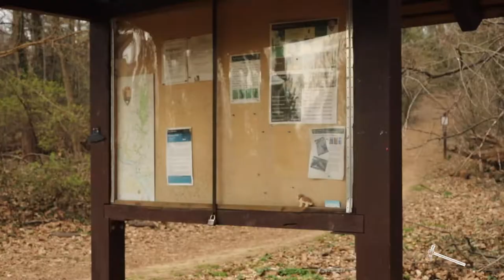Best park for exploring: Glover-Archbold Park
Glover-Archbold Park is editor’s pick for the best park to explore.

The park is an 183-acre wooded trail within the larger Rock Creek Park.

Video by Arianna Dunham.